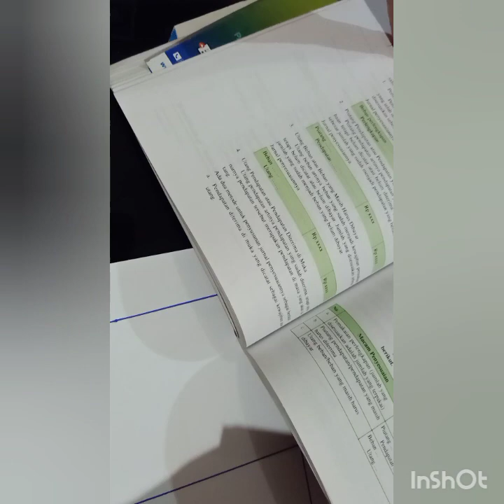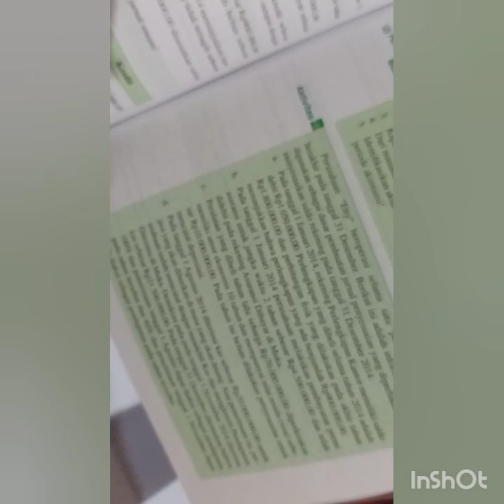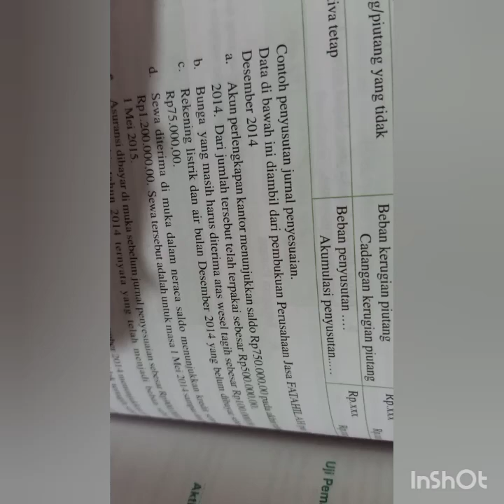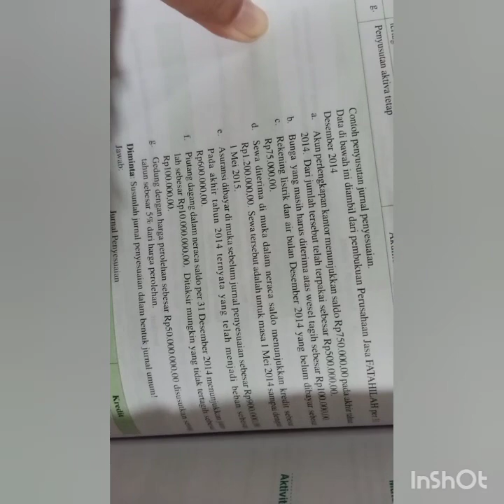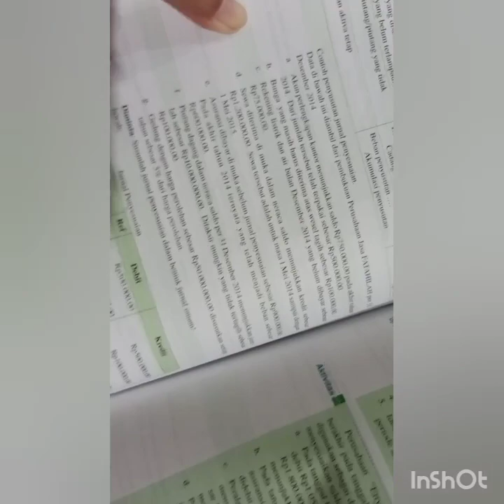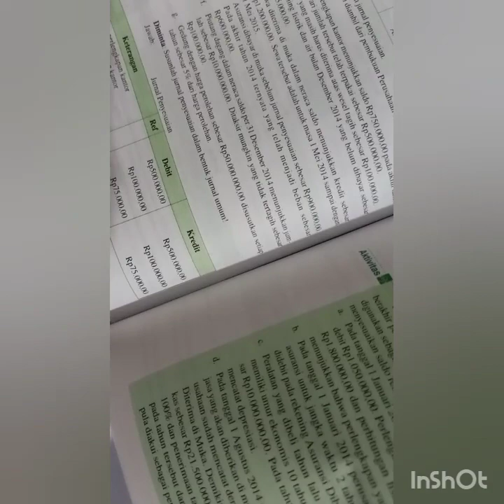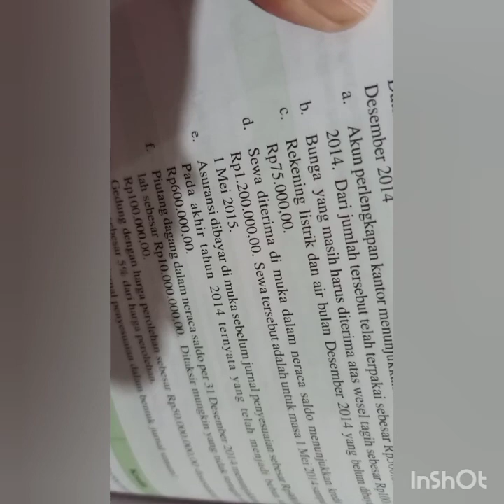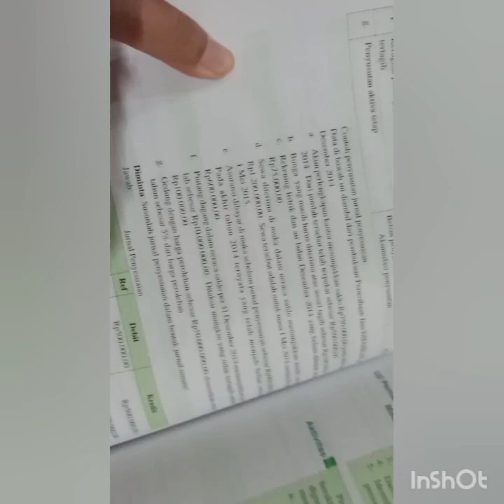jurnal penyesuaian kelas xii sma smt 1 ekonomi